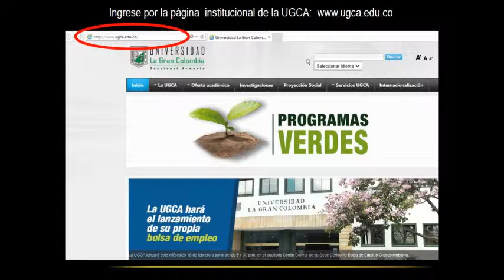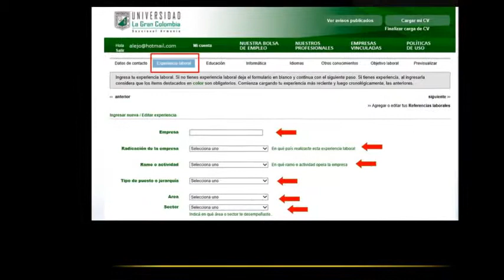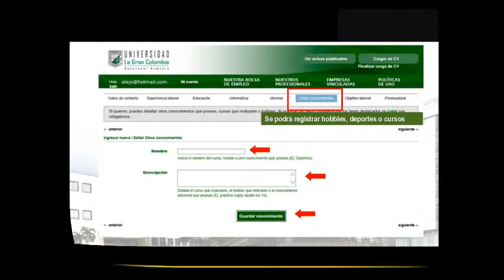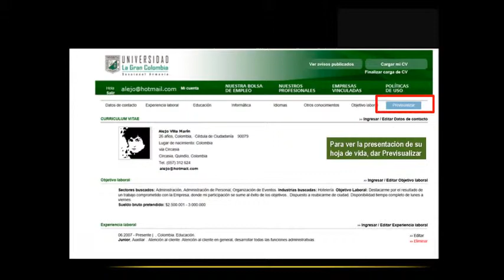tutorial bolsa empleo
En este tutorial usted encontrará los pasos para el registro a la BOLSA DE EMPLEO GRANCOLOMBIANA y el cargue de su hoja de vida.